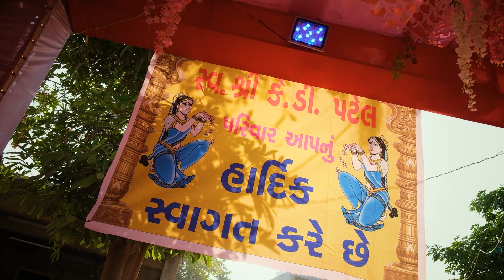Gaurang weds Komal PART 1